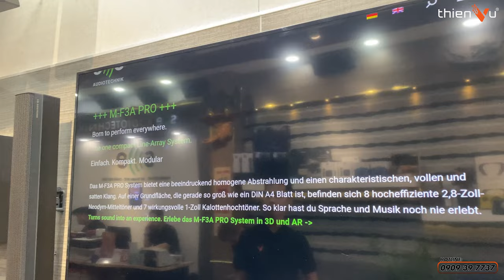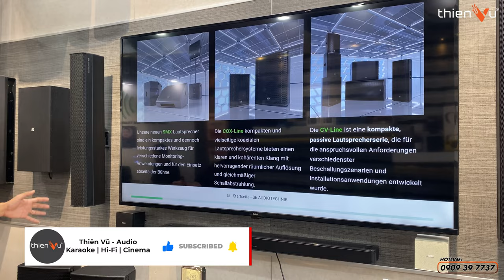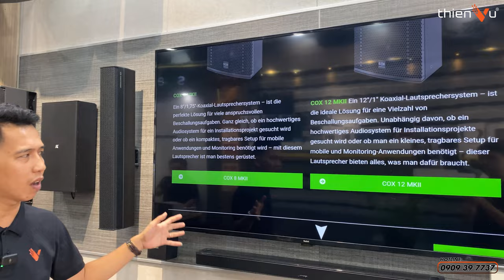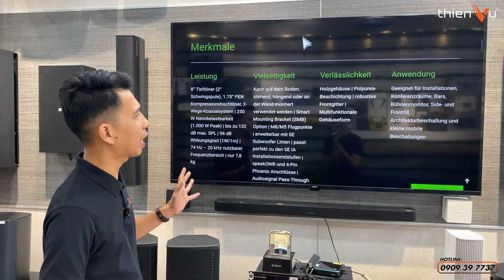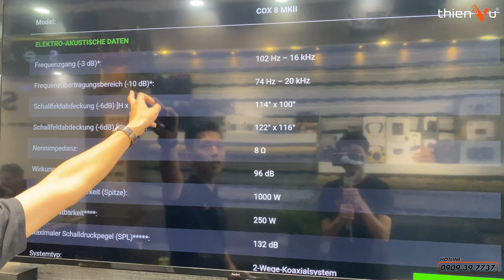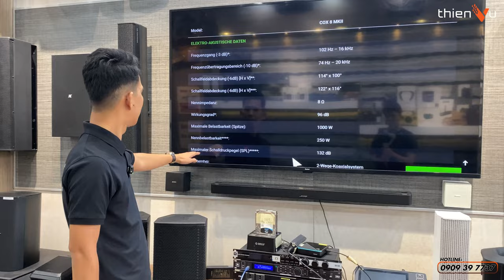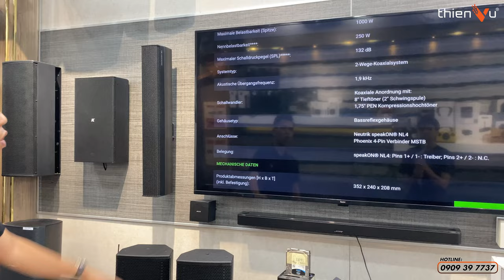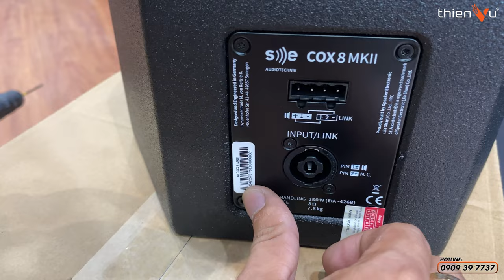"Mổ Ruột" Loa Karaoke Coxial Mới Nhất 2023 Chính Hãng Đức | Giải Pháp Cho Căn Hộ Và Dịch Vụ F&B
Loa SE Audiotechnik Cox 8 MKII đem đến giải pháp tuyệt vời cho nhiều ứng dụng âm thanh khác nhau, từ karaoke gia đình cho đến các hệ thống âm thanh thương mại cao cấp, cùng team Thiên Vũ Audio khám phá nhé!